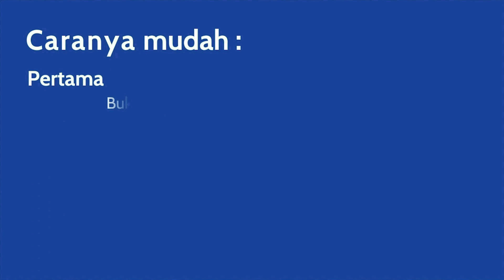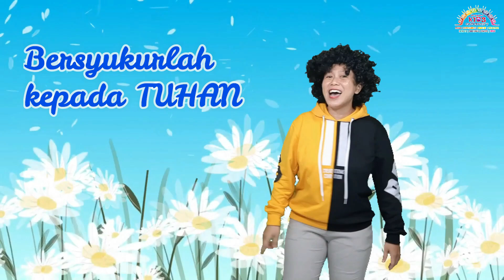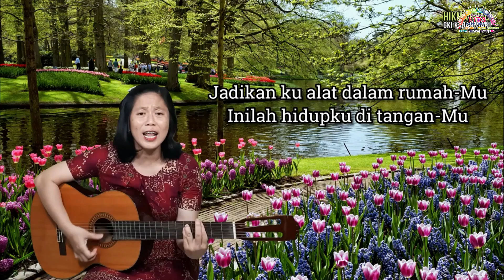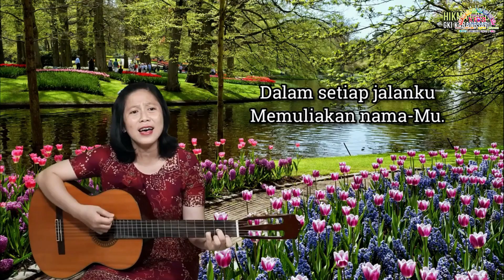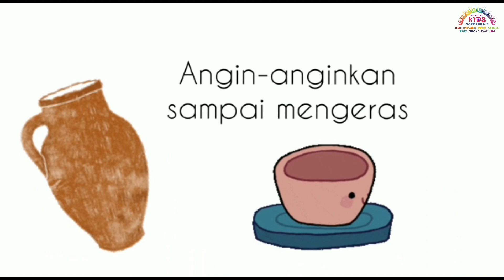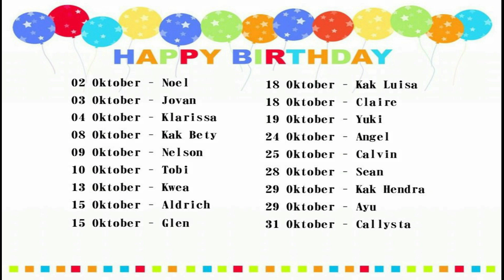IBADAH KOMISI ANAK GKI KARANGSARU KELAS 3 - 6 SD | MINGGU 10 OKTOBER 2021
IBADAH KOMISI ANAK GKI KARANGSARU
KELAS 3 - 6 SD

Tema : "Jadi Bejana Tuhan”
(Yeremia 18:1-6)